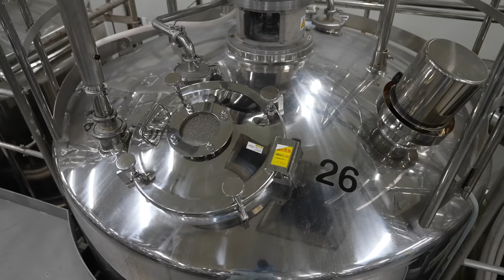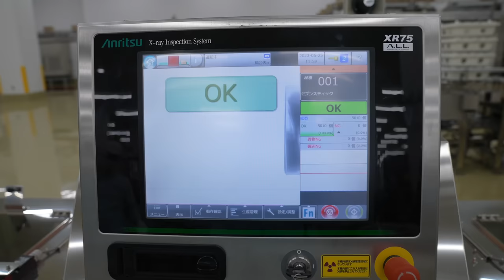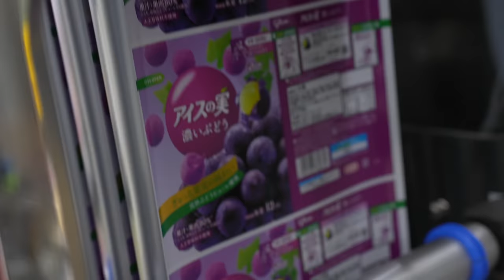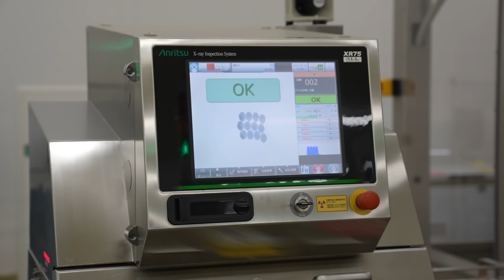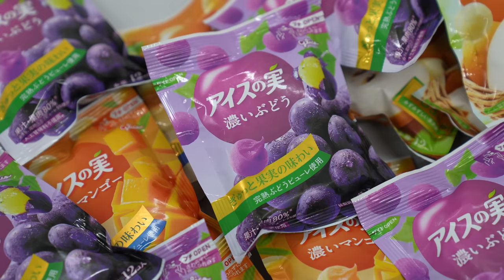アイスの実、セブンティーンアイス、パピコを製造するプロセス。誰もが一度は食べたことがある日本のアイス工場。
👁 江崎グリコ株式会社